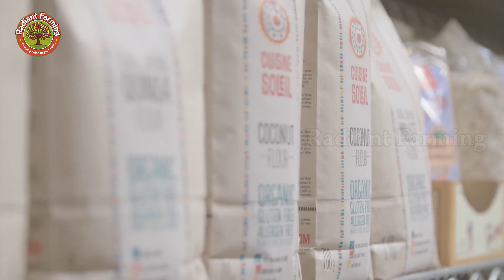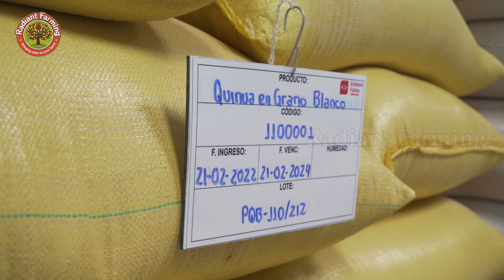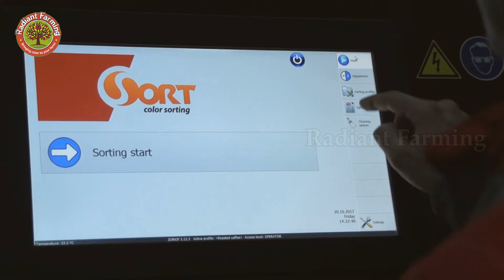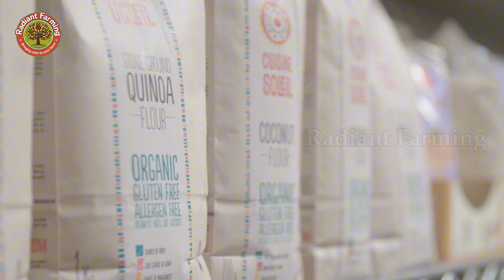How Quinoa Is Grown, Harvested & Processed | The Golden Grain of the Andes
Discover the fascinating journey of quinoa, the "gold of the Andes," from ancient seeds to modern superfood! In this video, we explore how this gluten-free complete protein has been cultivated for over 6,000 years in the high plateaus of South America, including Bolivia, Peru, and Ecuador. Learn about traditional farming techniques, modern mechanization in over 70 countries like the US, Canada, Europe, and Asia, and why South American quinoa remains the highest quality.
We'll dive into the entire process: seed selection, soil preparation, planting, watering, pest control, harvesting, and post-harvest processing like saponin removal, drying, and optical sorting. Find out why NASA astronauts eat quinoa and why UNESCO calls it the "Perfect Food for Humanity" – packed with essential amino acids, vitamins, minerals, fiber, and sustainability benefits.
Whether you're a farmer, health enthusiast, or curious about sustainable agriculture, this video covers it all!
Song: The Epic Hero
Composer: Keys Of Moon